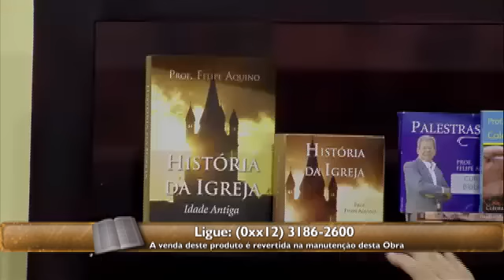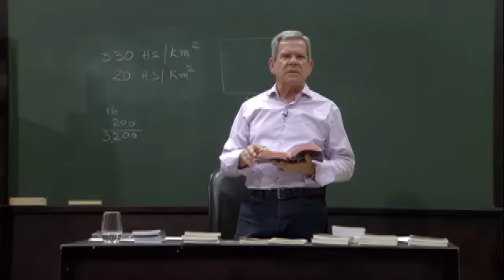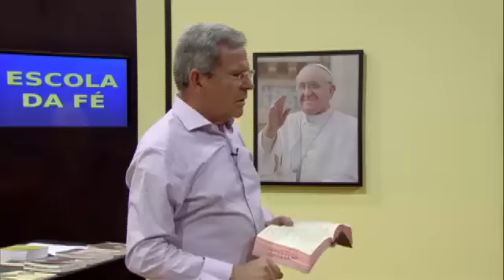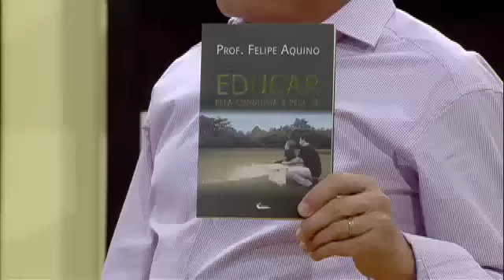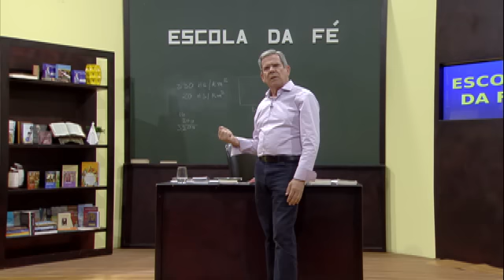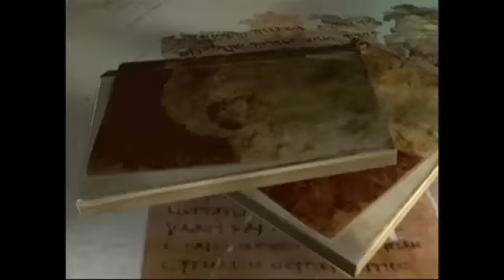Escola da Fé - Matrimônio - 15/10/2015 - Bloco 03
Programa Escola da Fé apresentado pelo Prof. Felipe Aquino toda quinta-feira às 20h30, ao vivo na TV Canção Nova.

Tema: Os Sacramentos da Igreja - Sacramento do Matrimônio

Acompanhe e participe!